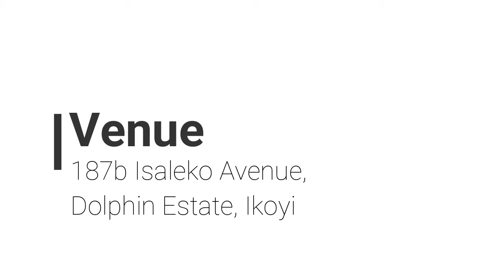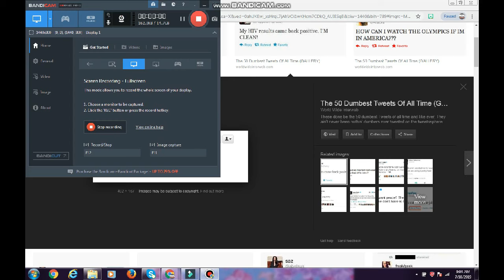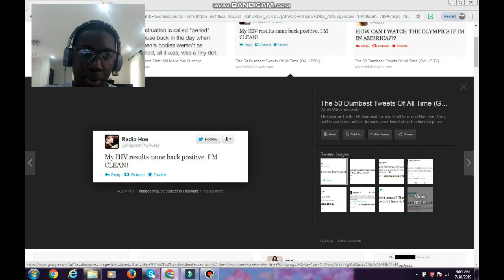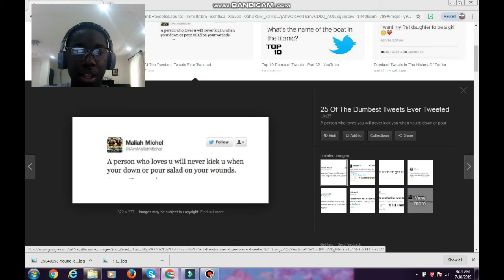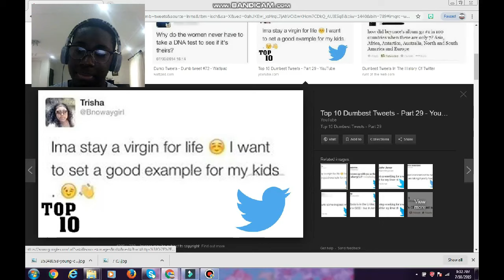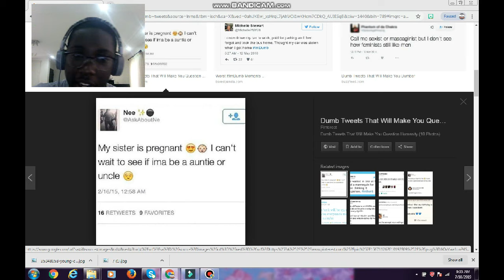Reacting to the Dumbest Tweets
These tweets have to be the dumbest you've ever seen.

Video used:
Hell to do naw- Bishop Bullwinkle